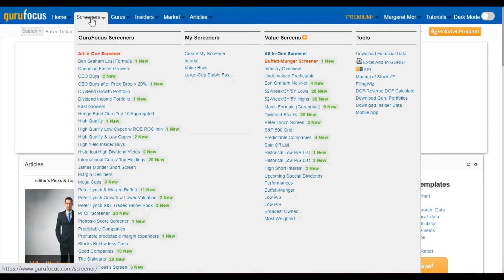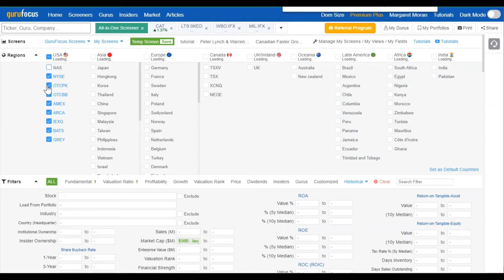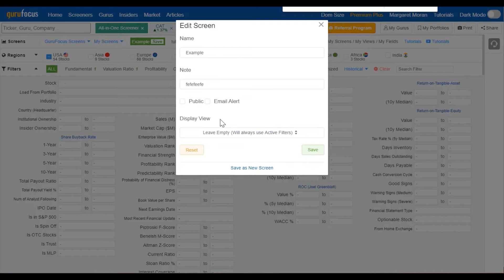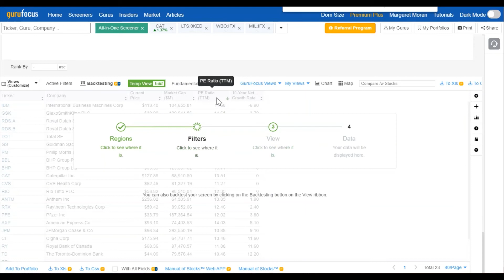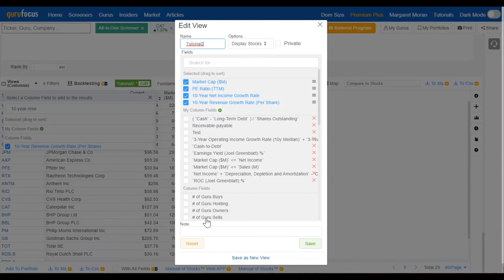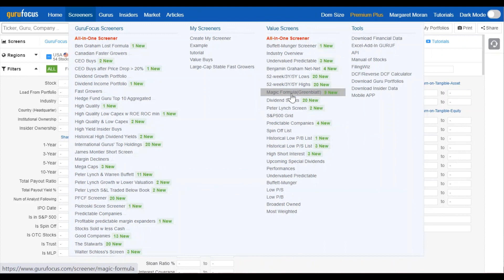Mastering the GuruFocus Site, Ep. 02: Screeners Galore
This video is all about the versatile screening features on the GuruFocus site, with an emphasis on things that new users often have questions about.